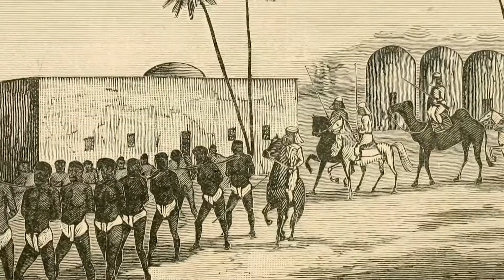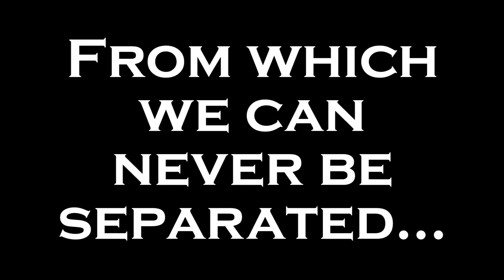I am Africa. I am America